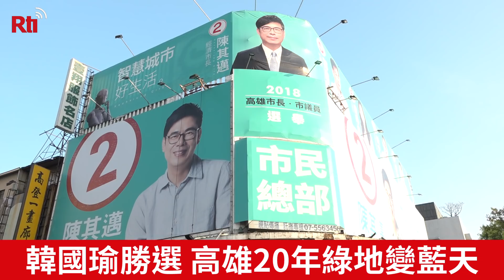韓國瑜勝選 高雄20年綠地變藍天【央廣新聞】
在激烈的選戰中，國民黨候選人韓國瑜脫穎而出，當選高雄市長。韓國瑜今天(24日)晚間9時左右出面感謝支持者，他表示，自己沒有一絲一毫的喜悅，因為高雄的發展不能再等，他會立刻挽起袖子打拼，明天開始就會籌組不分藍綠、用人唯才的小內閣，高雄未來絕對不再分藍綠，只有拚經濟。(央廣記者鄭翔云、劉品希在高雄的採訪報導)